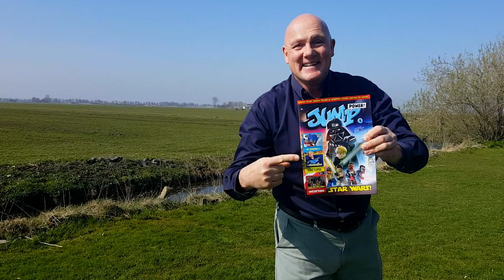André Kuipers (ont)vangt Jump POWER #4!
Astronaut André Kuipers heeft twee keer een ruimtereis gemaakt en weet enorm veel over ruimtevaart en het heelal. Daar vertelt hij graag over in zijn spannende jeugdboeken, in het theater en op scholen. Deze maand is hij onze gasthoofdredacteur en Jump POWER! vroeg hem van alles over zijn ruimtereizen en de supertoffe dingen die hij allemaal doet.

Daarnaast krijg je uiteraard je maandelijkse dosis aan strips en puzzels, en vertellen we je alles over de nieuwste games, spelletjes en films!

Nu overal te koop in de winkels! Extra voordeel?